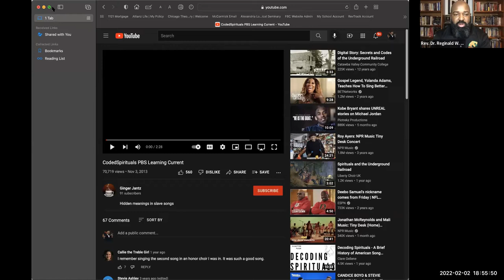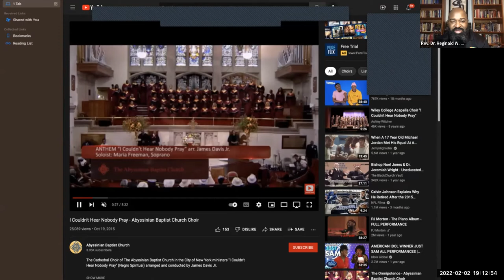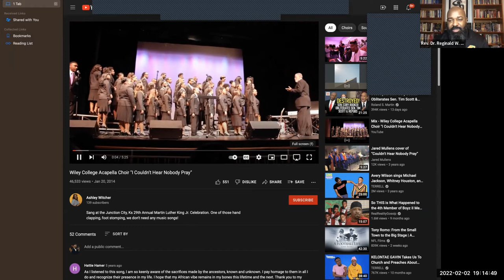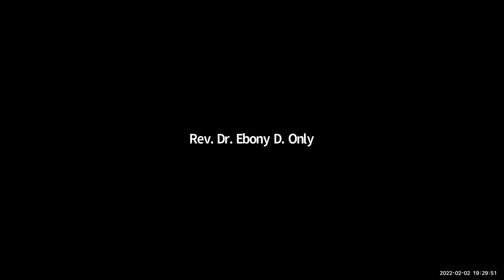This Is Our Story, This Is Our Song, Part.1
Online:
App: Givelify